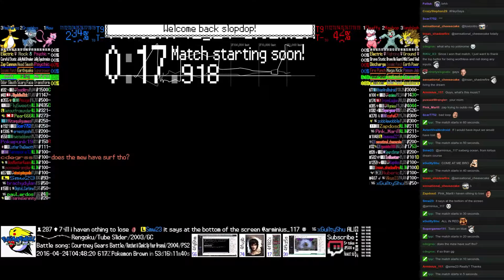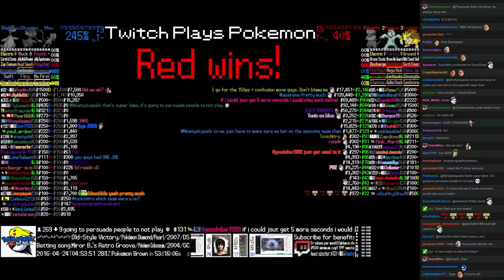Twitch Plays Pokémon Battle Revolution - Match #39188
Match #39188 [Blue: Mew, Cranidos, Ampharos] vs [Red: Flaaffy, Machop, Sandslash]